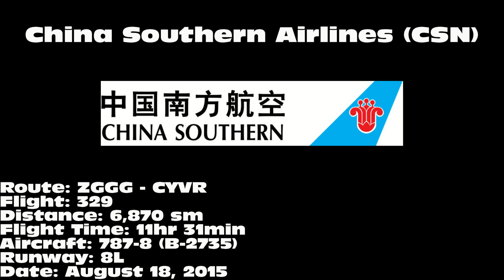China Southern Airlines 787-8 Dreamliner [B-2735]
China Southern Airlines 787-8 Dreamliner landing on 8L at Vancouver International Airport (YVR) on October 18, 2015